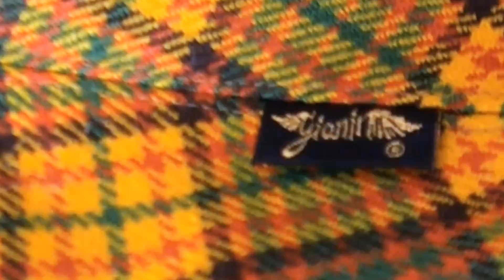Gianin Making Of - Princely Offense .mp4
Director Photographer / Direc